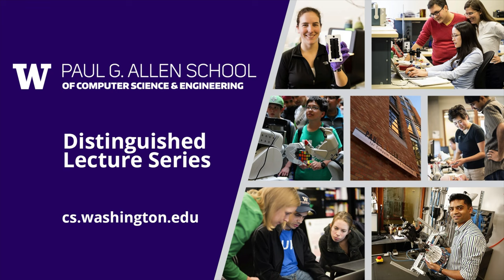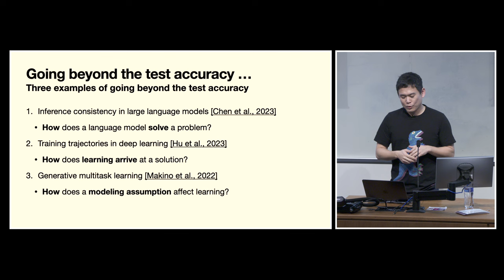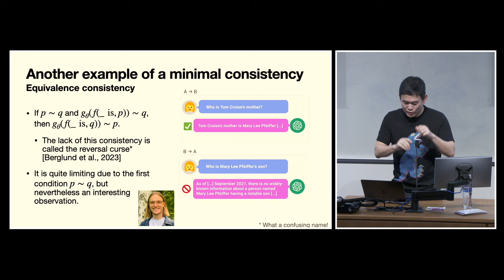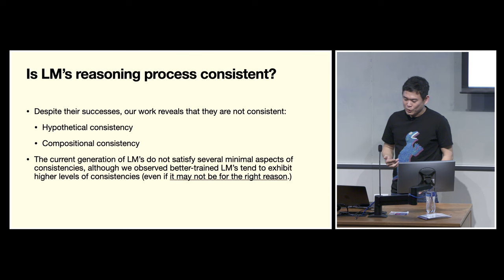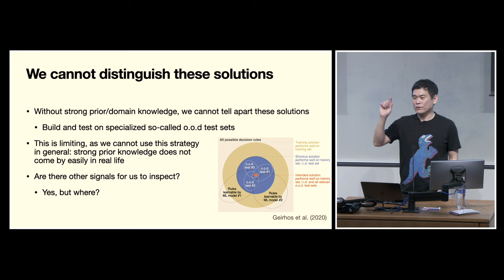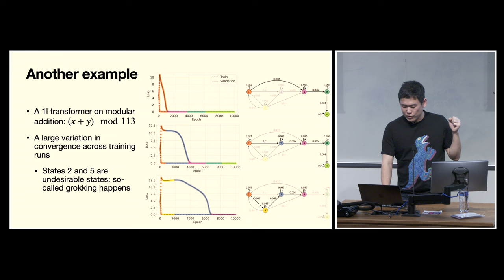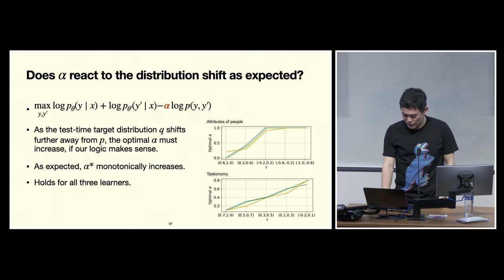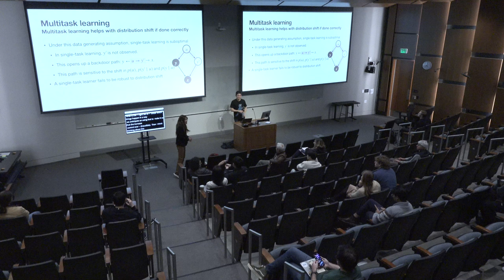Beyond Test Accuracies for Studying Deep Neural Networks: Kyunghyun Cho (New York University)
Allen School Distinguished Lecture Series
Title: Beyond Test Accuracies for Studying Deep Neural Networks
Speaker: Kyunghyun Cho (New York University | Genentech)
Host: Yejin Choi
Date: February 8, 2024

Abstract: Already in 2015, Leon Bottou discussed the prevalence and end of the training/test experimental paradigm in machine learning. The machine learning community has however continued to stick to this paradigm until now (2023), relying almost entirely and exclusively on the test-set accuracy, which is a rough proxy to the true quality of a machine learning system we want to measure. There are however many aspects in building a machine learning system that require more attention. Specifically, I will discuss three such aspects in this talk; (1) model assumption and construction, (2) optimization and (3) inference. For model assumption and construction, I will discuss our recent work on generative multitask learning and incidental correlation in multimodal learning. For optimization, I will talk about how we can systematically study and investigate learning trajectories. Finally for inference, I will lay out two consistencies that must be satisfied by a large-scale language model and demonstrate that most of the language models do not fully satisfy such consistencies.

Bio: Kyunghyun Cho is a professor of computer science and data science at New York University and a senior director of frontier research at the Prescient Design team within Genentech Research & Early Development (gRED). He is also a CIFAR Fellow of Learning in Machines & Brains and an Associate Member of the National Academy of Engineering of Korea. He served as a (co-)Program Chair of ICLR 2020, NeurIPS 2022 and ICML 2022. He is also a founding co-Editor-in-Chief of the Transactions on Machine Learning Research (TMLR). He was a research scientist at Facebook AI Research from June 2017 to May 2020 and a postdoctoral fellow at University of Montreal until Summer 2015 under the supervision of Prof. Yoshua Bengio, after receiving MSc and PhD degrees from Aalto University April 2011 and April 2014, respectively, under the supervision of Prof. Juha Karhunen, Dr. Tapani Raiko and Dr. Alexander Ilin. He received the Samsung Ho-Am Prize in Engineering in 2021. He tries his best to find a balance among machine learning, natural language processing, and life, but almost always fails to do so.